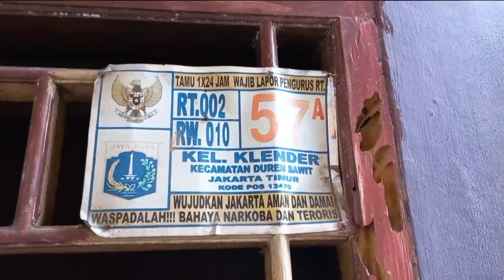Ular 3M Dievakuasi Warga - JEJAK PERISTIWA